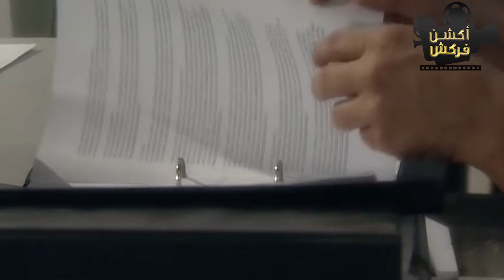حصرياً الحلقة 7 من مسلسل بدون سابق إنذار بطولة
تدور الأحداث حول (ماجد) و(ليلى)، اللذين ينتظران قدوم مولودهما الأول، ويقعان في العديد من المشاكل.

ﺗﺄﻟﻴﻒ: ألما كفارنة
بطولة : آسر_ياسين عائشة_بن_أحمد أحمد_خالد_صالح نهال_عنبر جهاد_حسام الدين